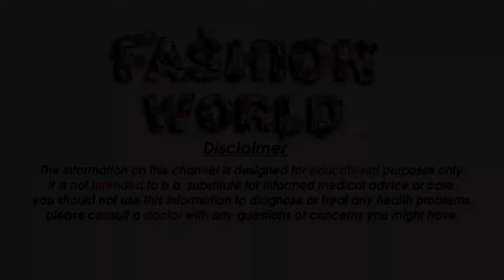Rs 399 Silk Saree Soft Silk Special Sarees Rs 399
Gmail
Cast & Crew :

Fashion World
►Makeup                    =  Alia